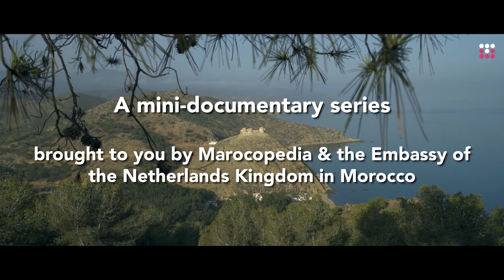“The Hidden Gems of the North”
“The Hidden Gems of the North” is a project born from the desire to highlight the cultural heritage of Al Hoceima, Nador and the surrounding villages.
Marocopedia is presenting a dedicated playlist with 9 topics that reveal incredible stories of this beautiful region’s local heroes.